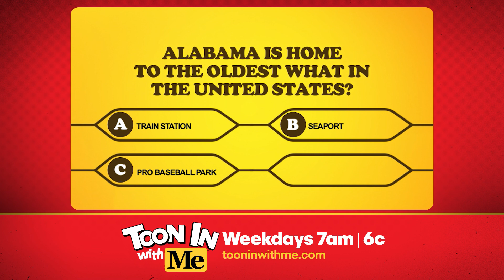Alabama is home to the oldest what in the United States? | Time Capsule Trivia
Watch Toon In With Me on weekday mornings at 7AM | 6C

Featured episodes:
-Toon In With Me, “Sweet Home Alabama."